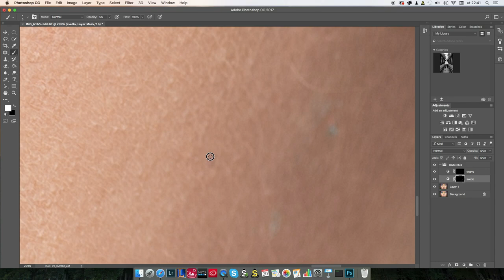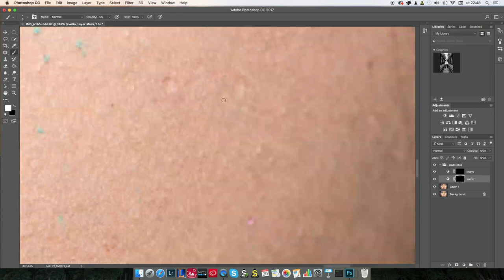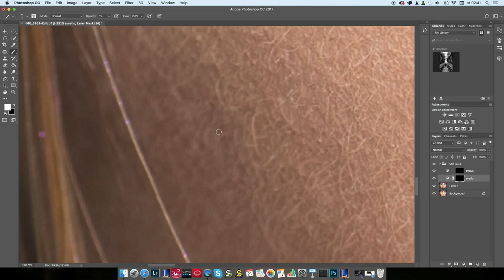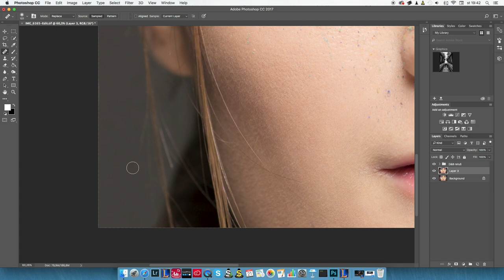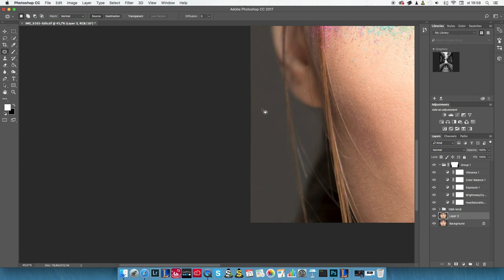Farebné fotenie | celá retuš zrýchlene